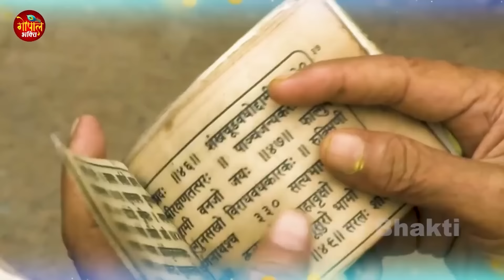नए साल के खूबसूरत खूबसूरत कृष्णा भजन | Krishna Bhajan 2024 | Radha Krishna Bhajan |Shyam Bhajan 2024